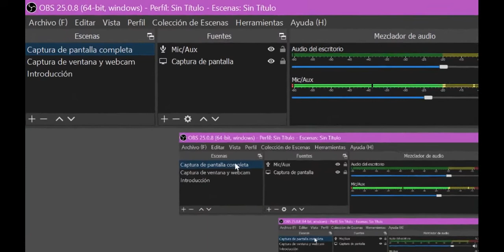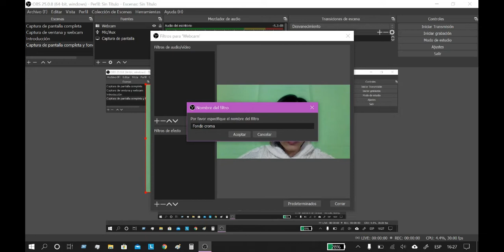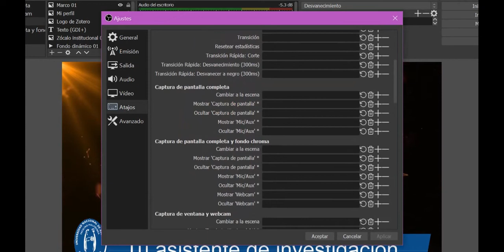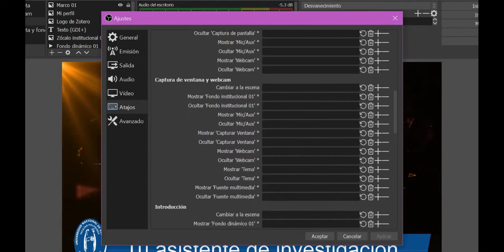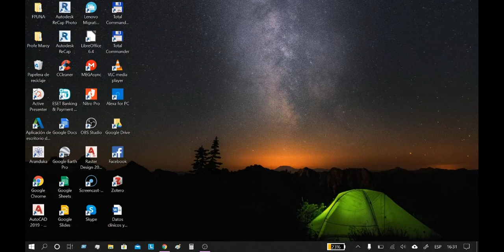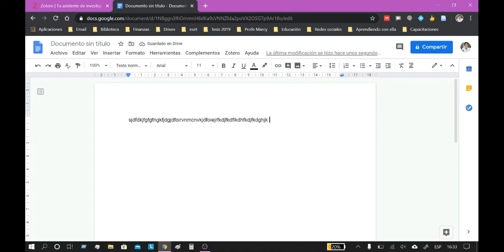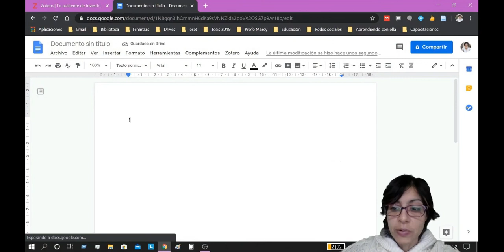Grabando con transición de escenas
Docente: Marcelina Cardozo